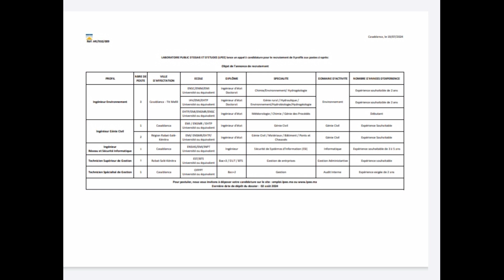كونكور_جديد:التوظيف في المؤسسات العمومية:المختبر العمومي للتجارب والدراسات يعلن مباراة توظيف مناصب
كونكور_جديد:التوظيف في المؤسسات العمومية:المختبر العمومي للتجارب والدراسات يعلن مباراة توظيف في مجموعة من المناصب#الشروط#المسطرة#الملف#الاجل#الوثائق#الدبلوم#الشواهد#العمل#الخدمة#بالتوفيق_للجميع